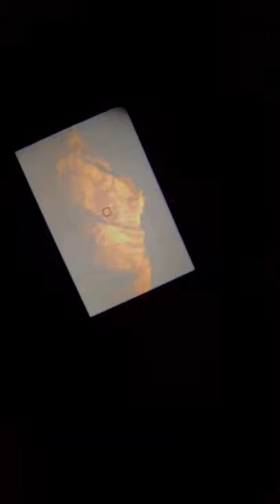Kanchenjunga world's third highest mountain, with an elevation of 28,169 feet (8,586 metres)